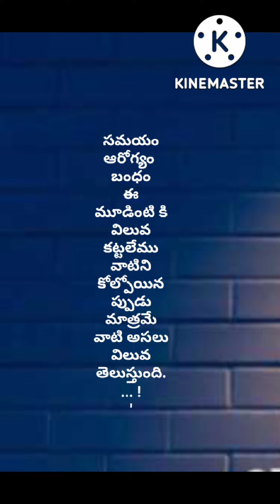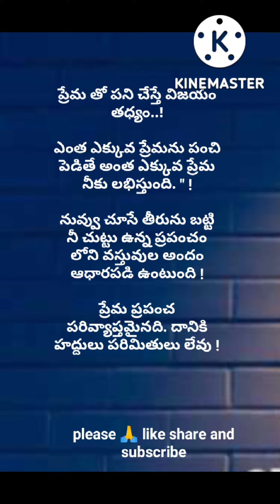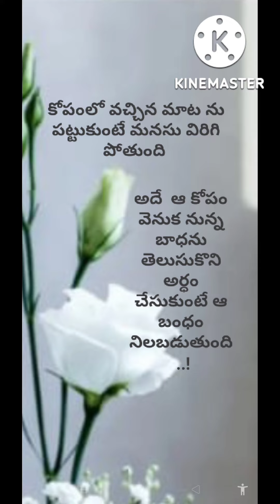జీవిత సత్యలు||motivational quotes